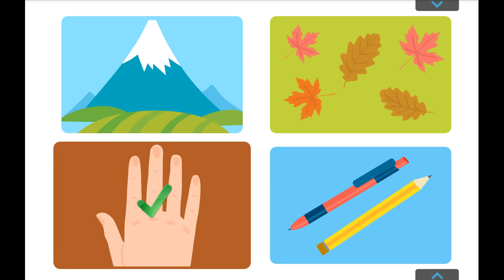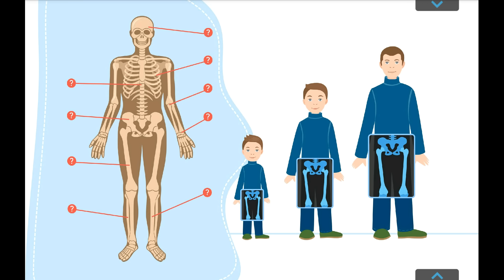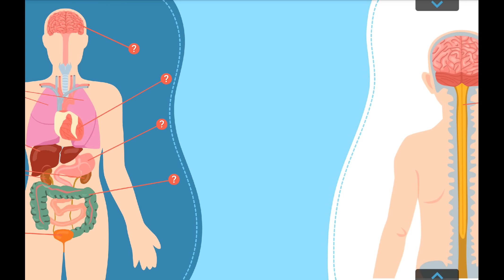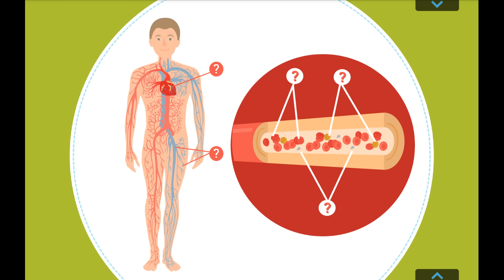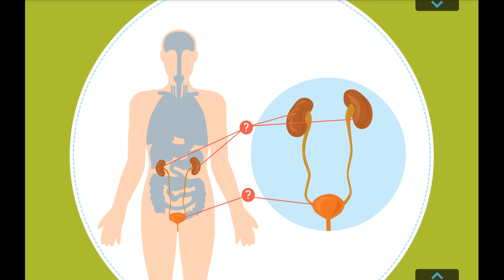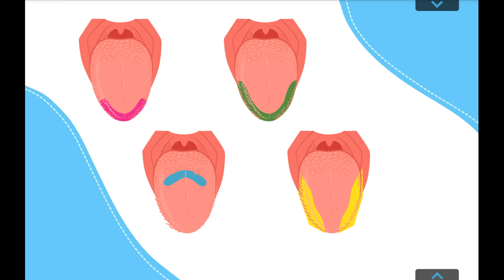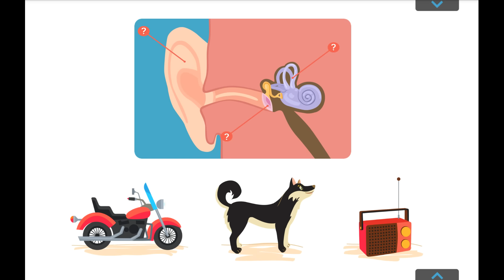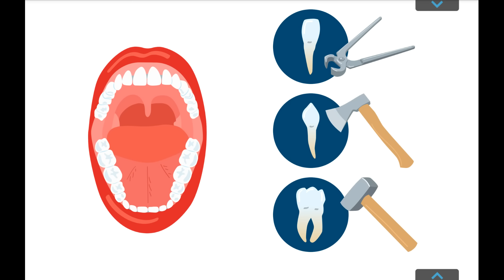Человеческое Тело | Строение Тела | Мультик Для Детей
Человеческое Тело | Как построено тело - Детский Мультик - Это очень познавательный и интересный выпуск, в котором вы узнаете все о Строении Человеческого Тела.